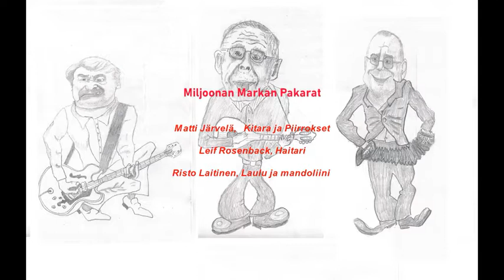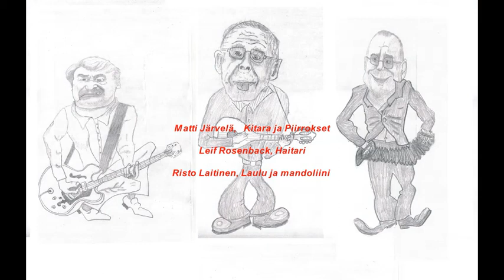Miljoonan Markan Pakarat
"Miljoonan markan pakarat"   Finnish hit song published by Pedros Heavy Gentlemen that uses the melody of "Black but sweet" composed by Wilmoth Houdini. Lyrics are however unrelated. This humosristic song describes the political carrier of Ilona Staller who made it up to the top of the politics using questionable methods in Italy under the name of "La Cicciolina".

Miljoonan markan pakarat on vuonna 1991 julkaistu Pedro’s Heavy Gentlemen -yhtyeen kappale. 1990-luvun laman synkimpiin aikoihin julkaistu iloittelu on käännös Wilmoth Houdinin kuusikymmentä vuotta aikaisemmin julkaisemasta calypso-kappaleesta Black but sweet. Siinä missä alkuperäisessä tekstissä ylistetään mustien naisten ylivertaisuutta, suomenkielinen versio kääntyi Jukka Itkosen käsittelyssä kertomaan Ilona Staller-nimisen naisen matkasta läpi nuoruuden ja alastonkuvien kautta aina politiikkaan asti.  Marjo Leinosen persoonallinen tulkinta on suorastaan nerokas, joka yhdistettynä Pedro Hietasen svengaavaan sovitukseen ja yhtyeen soittoon luo calypso-musiikkiin kuuluvan rytmillisen ilmapiirin.

Käännöstyötä voi pitää erittäin onnistuneena, sillä sen lisäksi, että se on riimillisesti kirjoitettu erittäin rikkaalla suomen kielellä, se ottaa kantaa yhteiskunnallisiin asioihin alkuperäisen calypso-musiikin tavoin. Niin uusien kuin vanhojen kappaleiden sanoituksia tahdotaan leimata peilaten nykyaikaan ja sen aatteisiin, joko aatteen puolesta tai vastaan. Miljoonan markan pakaroita voi nopealla tutkinnalla helposti leimata sovinistiseksi, mutta mielestäni kappalessa on hyvin feministinen sävy: Kappaleen Ilona kuvataan lukeneena ihmisenä, joka haluaa rahaa ja valtaa. Metodeista voidaan olla mitä mieltä tahansa, mutta viimeistään viimeisen säkeistön alku karistaa viimeisenkin sovinistisuuden piirteen kappaleen harteilta.